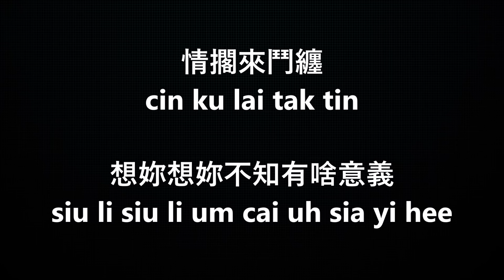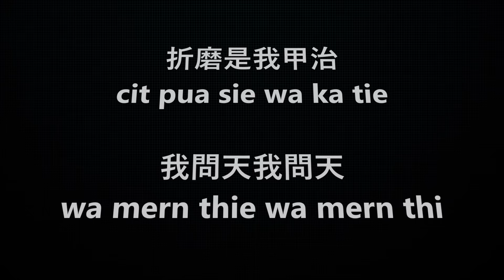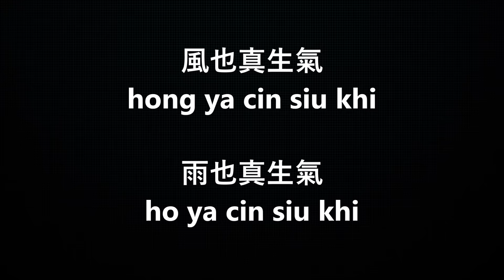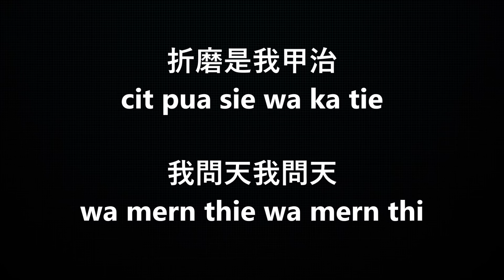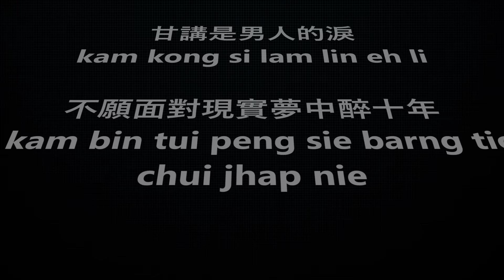翁立友 - 我問天 (I ask heaven) with hokkien lyrics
I decided to make this video since I wanted to learn how to sing it. This is also the first time I make a lyric video I guess.
Well, I had fun making this video and hope you will enjoy as much as I did.